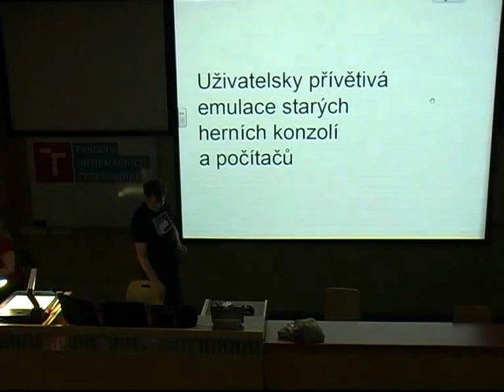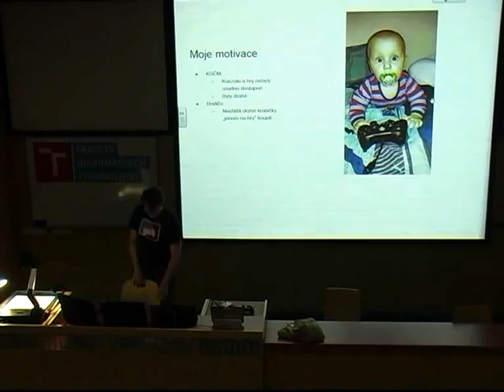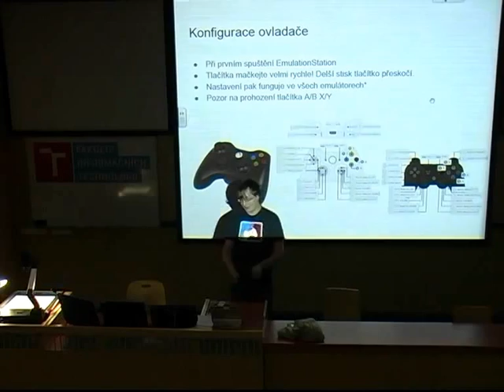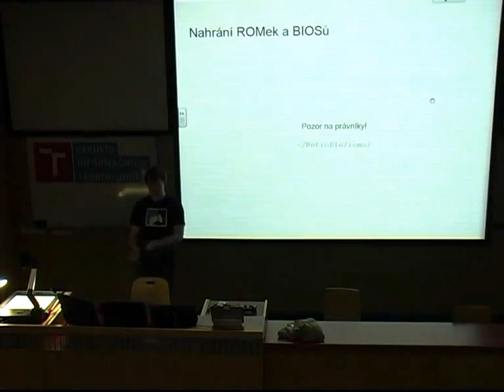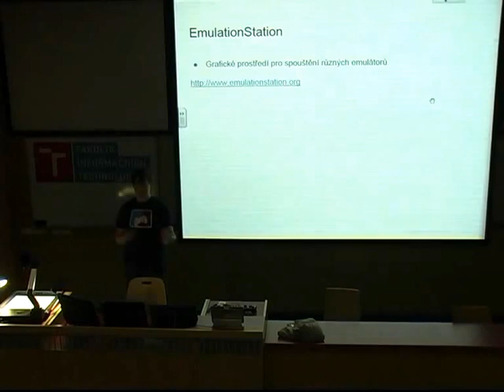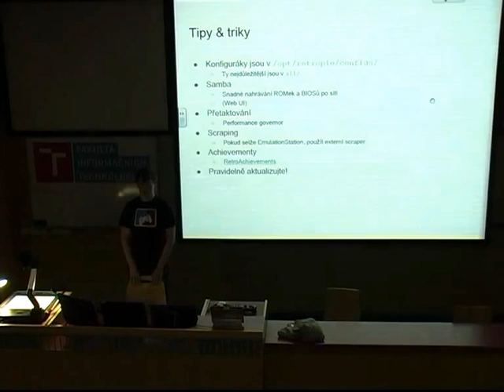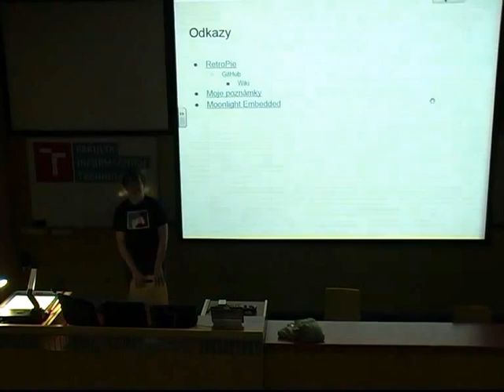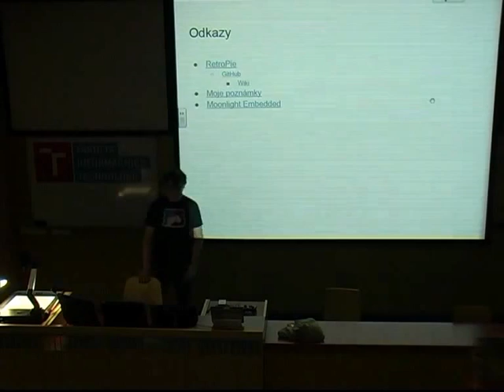RetroPie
Připomeňte si dětství

OpenAlt 2016